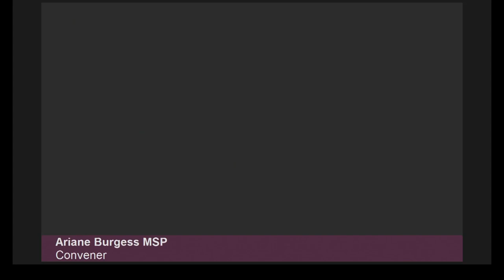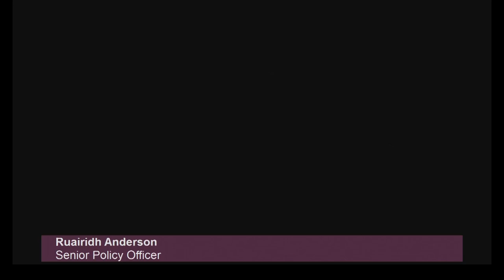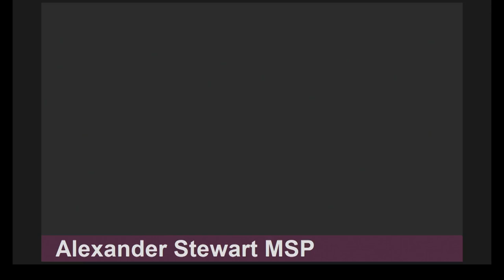Local Government, Housing and Planning Committee - 29 October 2024